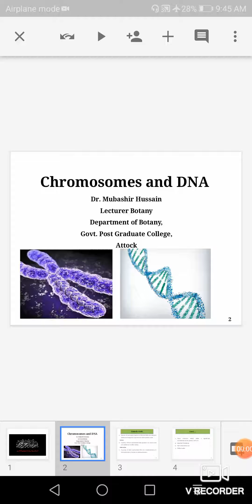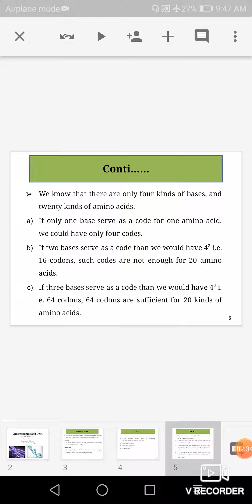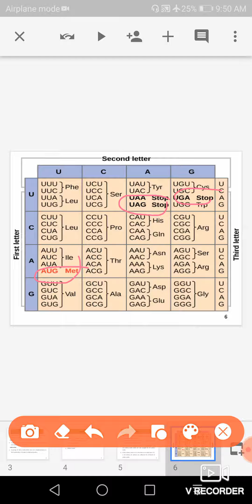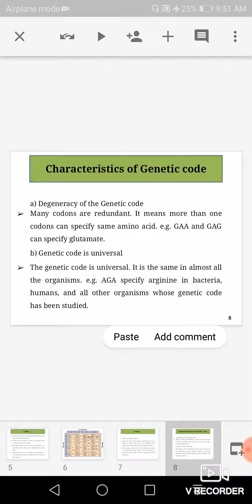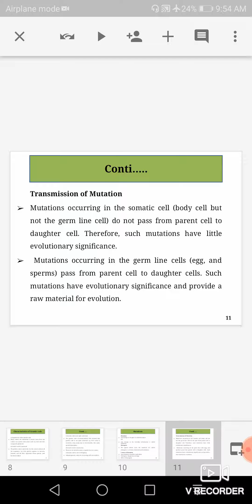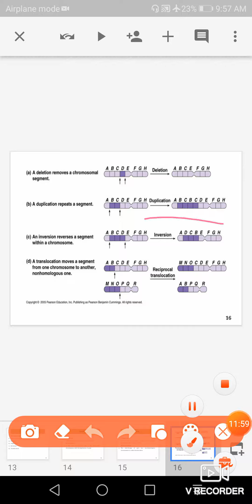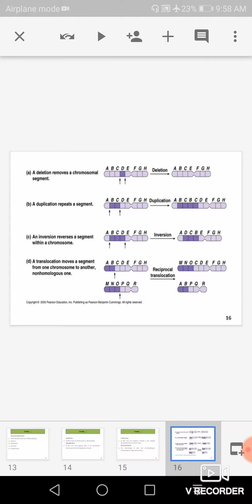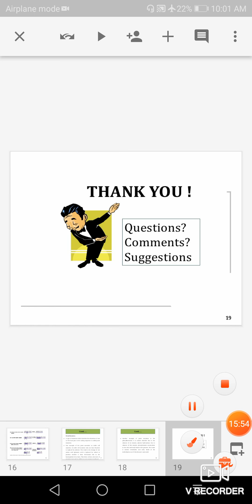Biology XII chapter 20 (Lecture 12)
Dr. Mubashir Hussain
(Lecturer in Botany